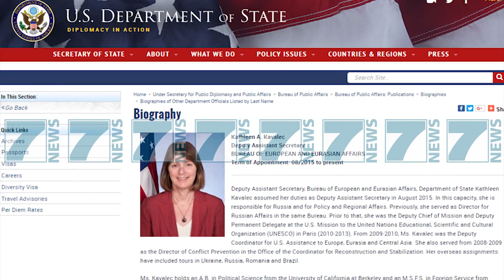SHBA SJELL AMBASADOREN E RE - News, Lajme - Kanali 7